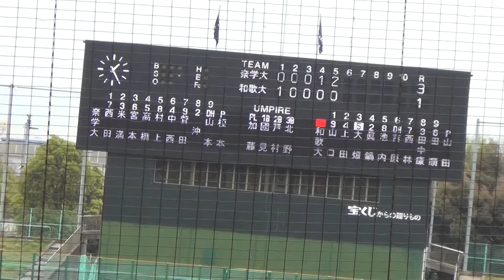2016/4/10 奈良学園大学vs和歌山大学 ６回表 奈良学園大学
近畿学生野球１部　春季リーグ　第２節第２戦
＠南港中央野球場
奈良学園大学vs和歌山大学
６回表　奈良学園大学